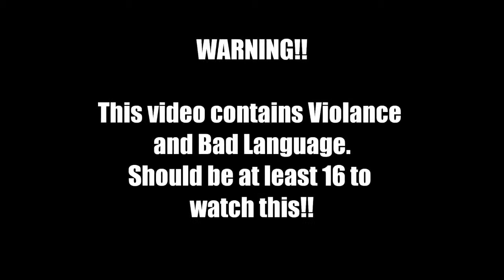Episode 56 - Dragon Age 2 (Blind) Playthrough - Naughty (HD)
Lets Play: Dragon Age 2

Developer: Bioware

Publisher: Electronic Arts

Released: March 8 2011

Episode 56: Naughty

Player: HerdULiek

Difficulty: Normal